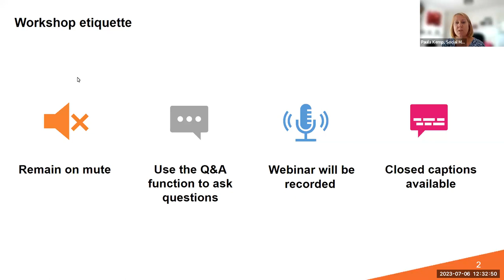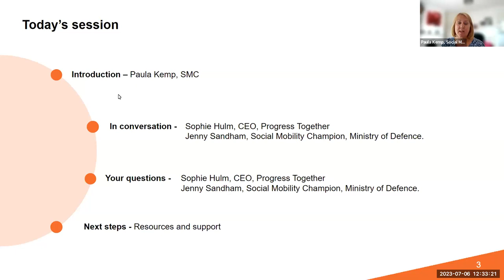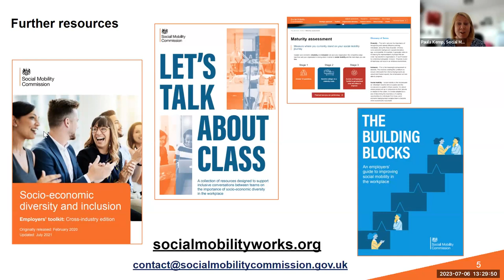Employers’ Masterclass: Let’s talk about Class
Following on from our recent masterclasses that discussed ‘Accents in the Workplace’ and ‘The art of using storytelling to building inclusion’, it is clear that it is important to address the conversation about class in the workplace.

In organisations across the UK, there are conversations about the importance of diversity and inclusion going on at every level in your workforce – but whilst this may address the experiences of different groups in the modern workforce, there’s a strong chance that class and socio-economic background (SEB) isn’t yet being discussed.

However, we know it should be.  Following our employer consultation last year, it is apparent that for organisations to build a culture of inclusion, they have to position ‘social mobility as a key priority.’  To do so, they need to talk about class in the workplace.

Research has shown that whether they’re looking to get hired, network or secure a promotion, employees from a low socio-economic background can experience barriers that hinder their progression.  As a result, many find themselves struggling to match the progress of their higher SEB colleagues or hiding their background in order to do so.

An inclusive environment where employees can talk openly about class and SEB is a more inclusive workplace – one where low SEB colleagues feel able to bring their whole selves to work, where high SEB colleagues can better understand what it means to be an ally, and where myths and stereotypes can be challenged openly. Done right, it should help to debias your processes and improve employee retention.

Our employer masterclass explored what a healthy, inclusive conversation about class and socio-economic background looks like, and how you can help everyone in your workplace to get involved.

We covered:
 - How do you talk openly about class in the workplace?
 - How can people start the conversation?
 - How can employers build the narrative?
 - How do they make it a safe space to do so?
 - How do you ensure that it is talked about from top to bottom (and the other way)?
 - What role do allies play?

We were joined by Sophie Hulm, CEO of Progress Together and Jenny Sandham, Social Mobility Champion, Ministry of Defence.